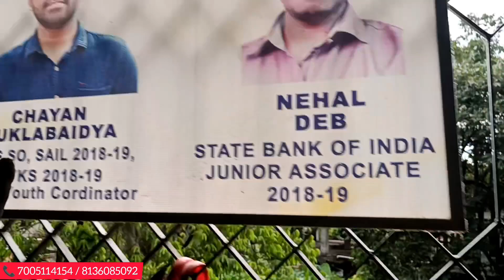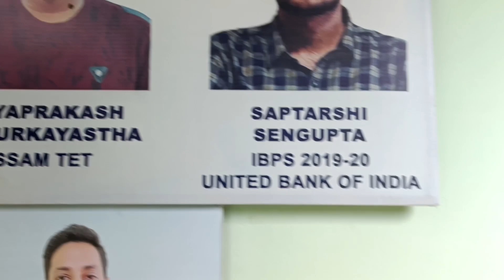" Sharpner " কোচিং করুন যেখান থেকে চাকরি পাবেন এখান থেকে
কোচিং করুন যেখান থেকে চাকরি পাবেন এখান থেকে

"Sharpner" Competition Point

★ ১৪ জুন থেকে শুরু হচ্ছে অনলাইন কোচিং ক্লাস

বিস্তারিত জানতে আজই যোগাযোগ করুন -

Sharpner Competition Point.1st floor, near Palki Bibah Bhawan, 2nd Block Hospital Road, Silchar -1.